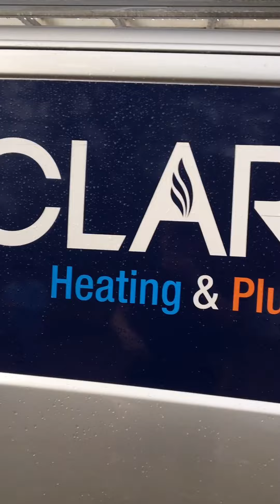Lomond cup final - vlog